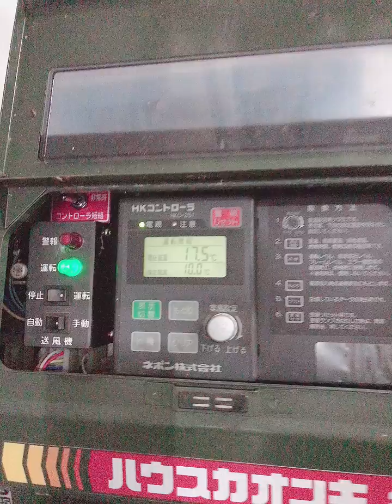Hệ thống cấp nhiệt cho khu nuôi trồng nấm hương cao cấp